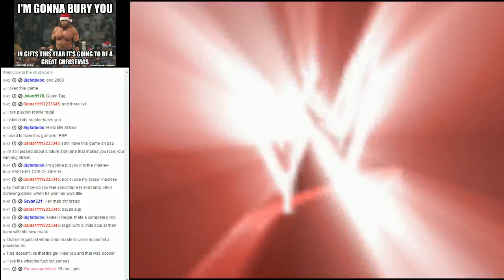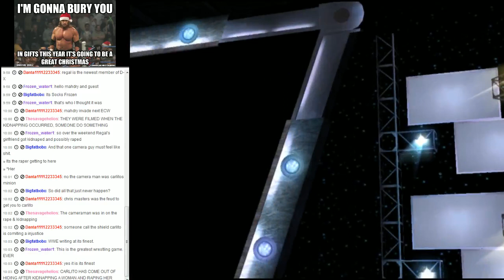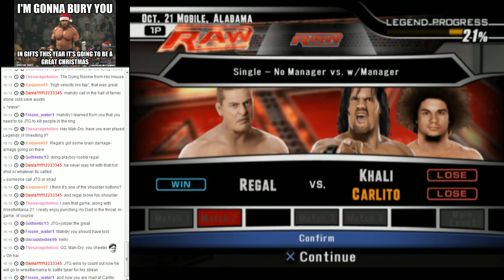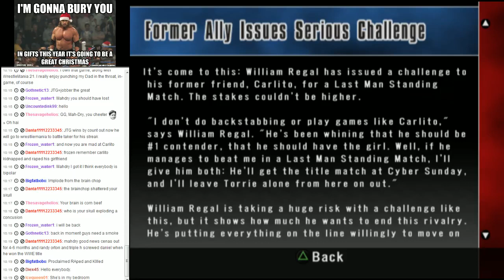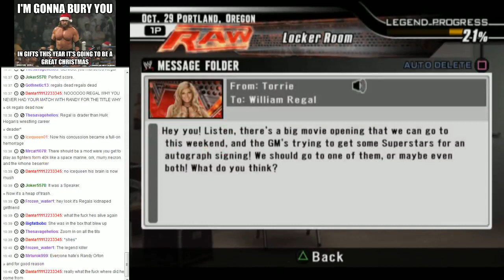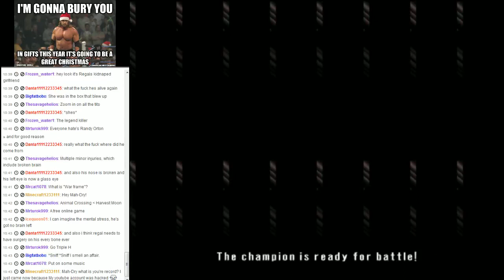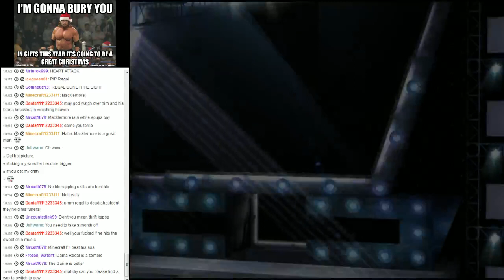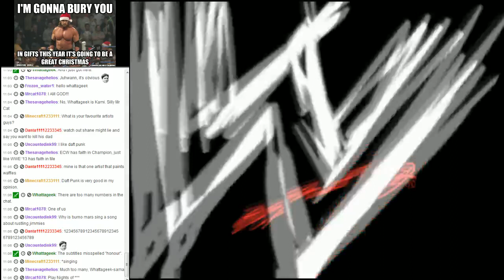Let's Stream Smackdown vs Raw 2008 Part 8 with Socks Mahoney!